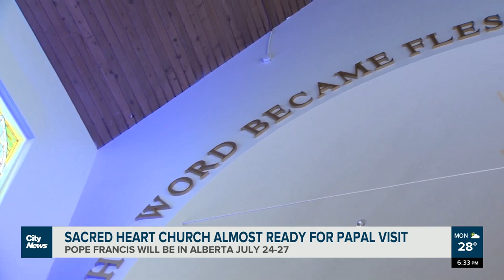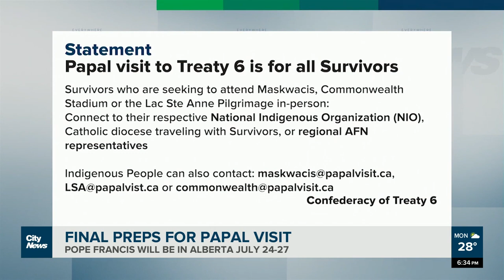Keeping the focus of papal visit on survivors of residential schools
Preparations continue in Alberta for Pope Francis’ Canadian tour, with leaders hoping the public will keep the focus on the purpose of his visit.